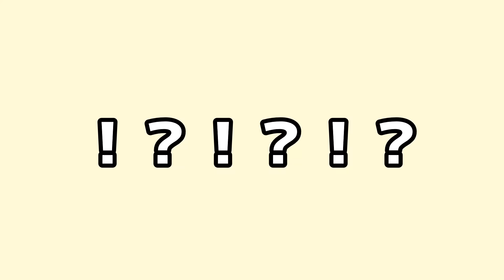【マイクラ】ゲーム実況者用のラッキーブロックがヤバすぎたwww【ゆっくり実況】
なんか、ゲーム実況者のためにあるラッキーブロックがあるらしいぞ...？
使ってみたら...まぁチートでした...